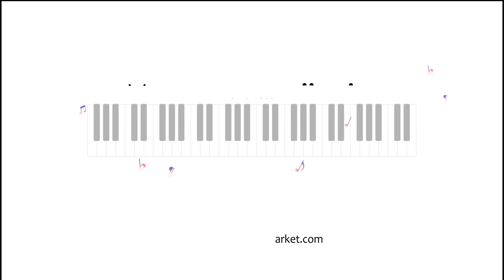Midex MX-2020 Condenser +48V Stüdyo Ses Kayıt Mikrofonu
Midex MX-2020, Ses kayıt için tasarlanan condenser mikrofon modelidir. Üstün ses yeteneği ile kaliteli bir performans sizleri bekliyor. Midex mx-2020 uygun fiyat garantisi ile yonka'da

Midex MX-2020 Özellikleri

Profesyonel Condenser Mikrofon
Diğerlerine Göre Daha Temiz Ses Üretir
Direkt Bilgisayarda Çalışabilir ( Ek Aparat Olmadan içerisinde gelen 7.1 ses kartı ile Çalışır)
Kaliteli Kayıtlar ve Harika bir deneyim
Frekans Cevabı: 20 hz - 20 Khz
Hassasiyet: -34 dB + - 3 dB
Çıkış empedansı : 400 Ohm
Load Empedans: 1000 Ohm'a Kadar
Gürültü Oranı (Self Noise) : 15dB A
Maksimum giriş SPL: 135 dB
S/N Oranı: 78 dB
Ağırlık: 300 gram

Midex MX-2020 Paket İçeriği

1 Adet Midex MX-2020 Mikrofon
1 Adet Kendi Shock Mountu
1 Adet 7.1 Ses Kartı
1 Adet Çengel Ses Kartı
1 Adet XLR TO 3.5 MM Jack 3 Metre Mikrofon Kablosu
1 Adet XLR TO XLR 3 Metre Mikrofon Kablosu